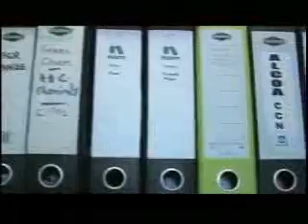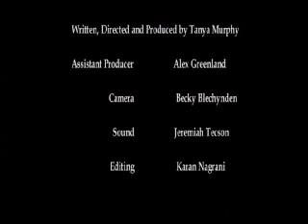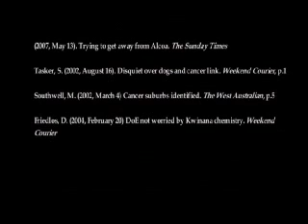Something in the Air-Kwinana Pollution-Perth-W.A. Pt-2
A short documentary expose' about the 10+ year battle of a number of conscientious individuals from Kwinana, Perth, Western Australia, in their push for proper regulation of big industry's toxic pollution into their homes and environment. Central to expose's in this genre, are the all too common discoveries of collusive relationships between industry and government, driven by greed and flagrant corruption. Written, directed and  produced by Tanya Murphy. "Power corrupts and absolute power corrupts absolutely". Time to wake up W.A. We've been asleep at the wheel.